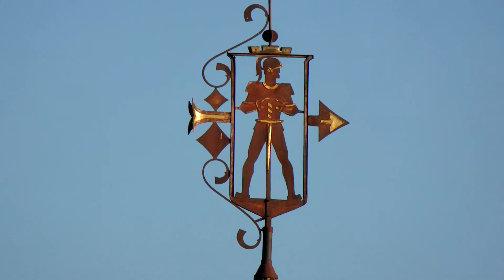Jaunimėlis - Kernavė - Joninės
VU liaudiškos muzikos ansamblis "Jaunimėlis"  švenčia Jonines Kernavėje